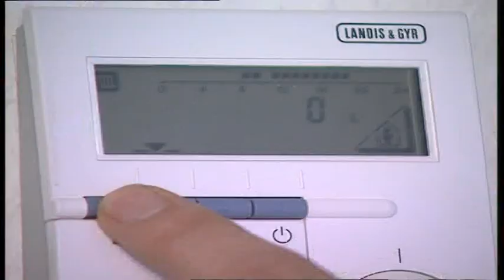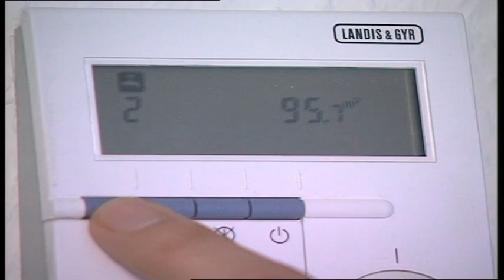Folge 17: Bewertung der Sanierung - Episode 17: Evaluation of the renovation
Die Außenhülle des Gebäudes und die Außenanlagen sind fertiggestellt.  Die Räume des Untergeschosses erfüllen die raumklimatischen Erfordernisse für ein Büro und die Messwarte. Das Erdgeschoss ist neu gestaltet und bietet die Voraussetzung für ein gutes Wohngefühl. Durch den Ausbau des Dachgeschosses entstand eine attraktive Wohnung auf zwei Etagen. Das sanierte Gebäude erfüllt die Anforderungen an ein Niedrigenergiehaus hinsichtlich Wärmedämmung und Energieversorgungssysteme.

The outer shell of the building and the outdoor facilities are completed.  The rooms in the basement meet the climatic requirements for an office and the control room. The ground floor has been redesigned and offers the prerequisites for a good living atmosphere. The extension of the attic floor has created an attractive apartment on two floors. The renovated building meets the requirements of a low-energy house in terms of thermal insulation and energy supply systems.